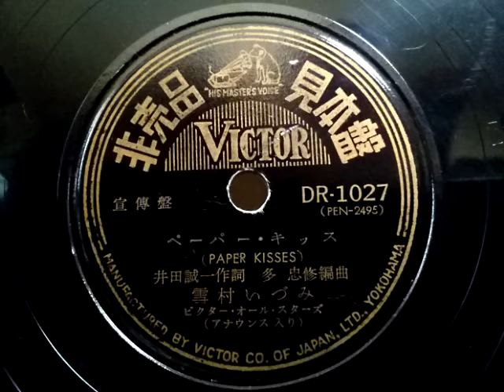雪村 いづみ♪Paper Kisses♪(ペーパー・キッス) 1956年 78rpm record , Columbia . G - 241 phonograph